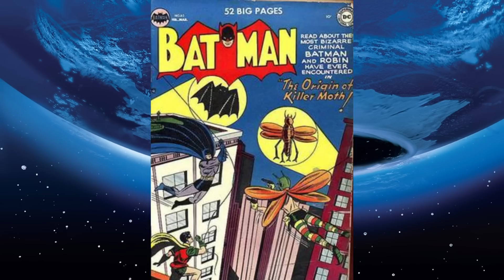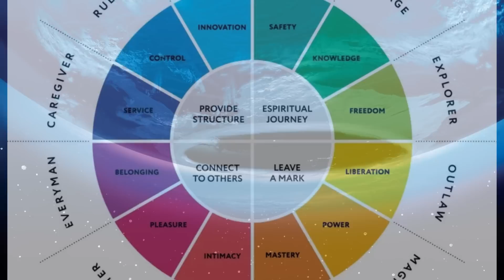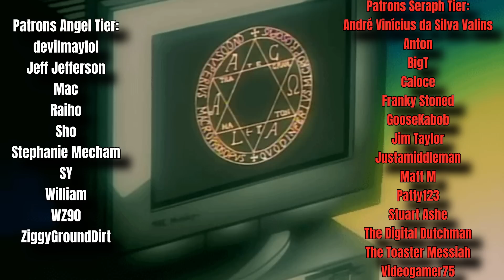Infamous Urban Legends: SMT Lore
0:00 Intro
1:13 Mothman
4:37 El Chupacabra
7:32 The Boogeyman
12:20 Outro

SMT has their fair share of fantastic and unbelievable creatures. Even some more modern designs harken back to the ancient beliefs of our species. Kazuma Kaneko's art used for the shin megami tensei and persona series is always a treat to analyze and relate back to our modern culture with their roots in ancient mysticism and culture. Sometimes though, a far more recent, even modern design slips through and makes it into the games. Everything from silly legends of a flying moth the size of a man, to more sinister entities that haunt the dreams of many across the globe. I even found a way to relate it back to psychology and anthropology. In this episode of smt lore or persona lore we dive deep into the more recent monsters of our time. When we learn about angels and demons, spiritual beings, and regional folklore, we usually read about them and laugh at how silly people could have been in those old times. I mean small winged creatures that steal children, or one legged giants that stomp on passerbys is just insane right? Well if there’s one thing that’s obvious about humans it’s that, no matter how much scientific advancement we go through, we all want to believe in something magical. It was the same then, and believe it or not, might be more fantastical now than ever before. Now seen as urban legends and regional folk tales, these cryptids and strange happenings have become so popular that they’ve found themselves in all kinds of media, including Shin Megami Tensei and Persona. So let’s take some time to talk about these strange creatures from across the globe and learn what we can about their history and lore. Without any further ado, let’s discuss the urban legends and cryptids of Shin Megami Tensei.